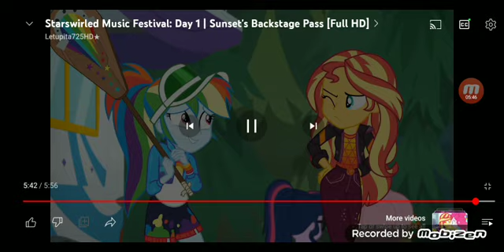Eveline's adventures of MLP EG: Sunset's Backstage. (Part 2)